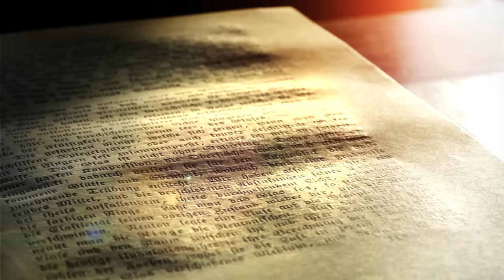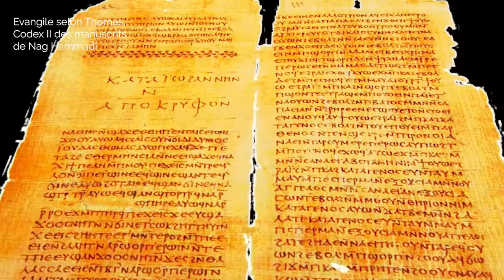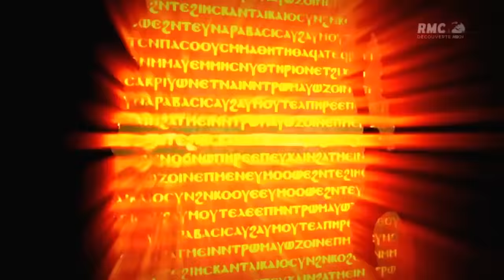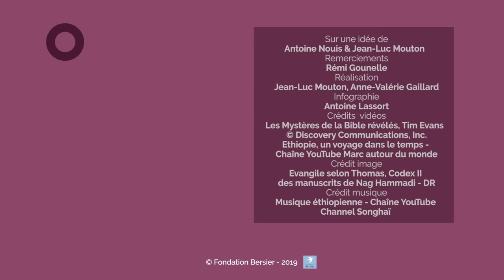Les livres apocryphes, que nous révèlent-ils ? Rémi Gounelle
A côté des textes retenus dans le Nouveau Testament circulent dans les premiers siècles du christianisme nombre de textes dit apocryphes. Que faut-il en penser ? Les explications de Rémi Gounelle, professeur d'Histoire du Christianisme.

03:51 Pourquoi ces textes n'ont pas été intégrés au canon biblique ?